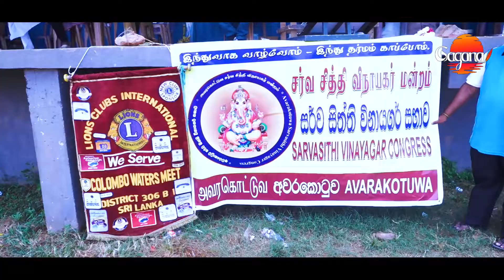ළමා දිනය වෙනුවෙන් සිදුකළ විශේෂ උත්සවයක් Gagana | Sinhala News